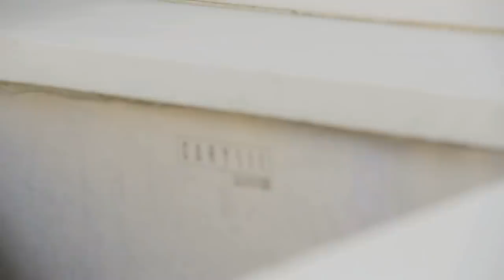TIPS TO BUILD A MODERN KITCHEN/CONTEMPORARY KITCHEN IDEAS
Nanba & Nanbigal,

This is a complete video on the tips to build a modern kitchen. A glimpse on how we built this contemporary kitchen in CHENNAI, INDIA? If you are in the verge of building a modern kitchen then this is the right video to watch and know the different ideas. I wanted to share the tips and tricks that I learnt while building this kitchen.